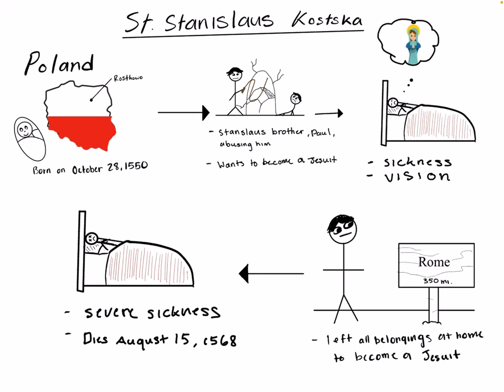St. Stanislaus Kostka